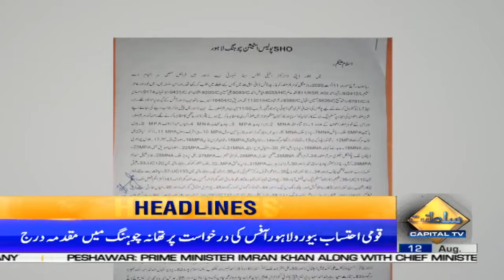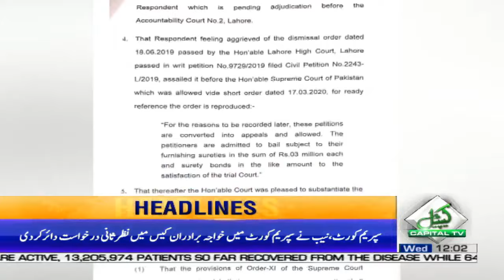COAS General Bajwa chairs Corps Commanders Conference | News Headlines | 12 PM | 12 August 2020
COAS General Javed Bajwa chairs Corps Commanders Conference | News Headlines | 12 PM | 12 August 2020